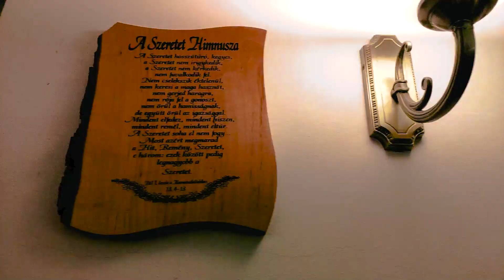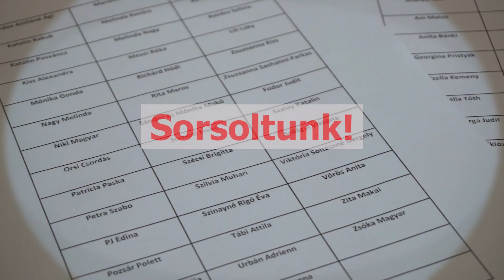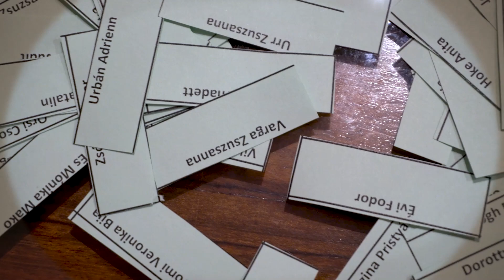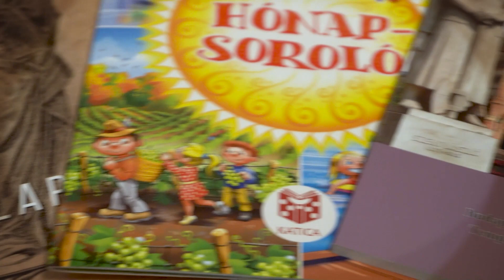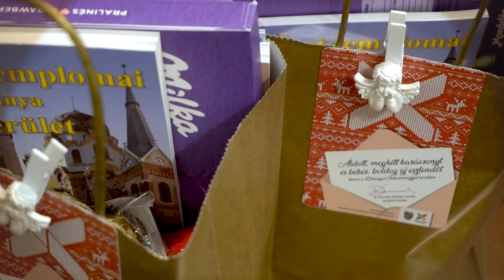A kőbányai Mikulás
A kőbányai Mikulással sorsoltunk! Megvan az idei Mikulás les 5 nyertese.
87 fotót, videót kaptunk, a szerencsések: Gábor Zsanett, Ferencz Márta, Deszkovics Ágnes, Marietta Sinka, István Somodi.
Hogy hogyan sorsoltunk és mi az ajándék, mutatjuk a videóban! És jár hozzá egy igaz mese is arról, hogyan lett egy fogtechnikus mesterből Mikulás, aki egy piros Volga tetején ülve járta a rendszerváltás után a kerületet "krampuszaival". Az ígéret sem maradt el: jövőre lesz folytatás!
Áldott, boldog karácsonyi ünnepeket kívánunk!
A nyertesek üzenetet kapnak, a szervezőkkel egyeztethetnek arról, hogyan és hol veszik át a Kőbányai Önkormányzat támogatásával összeállított  ajándékcsomagot.